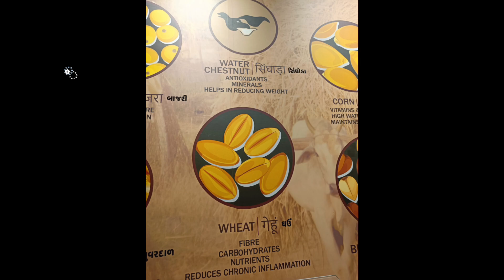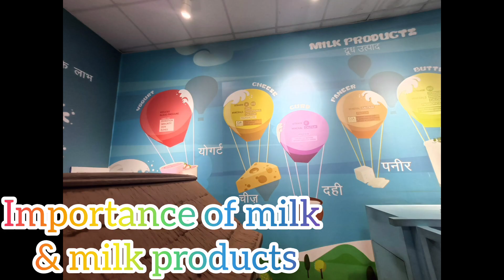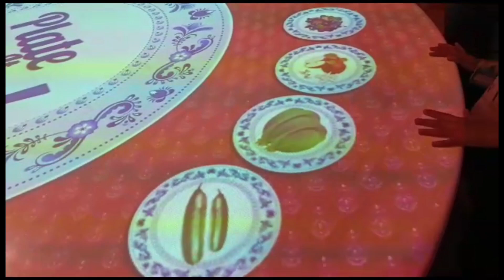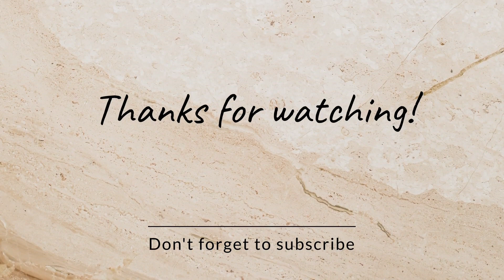Children Nutrition Park near the Statue of Unity Gujrat| Must visit place in ekta nagar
India's First Theme Park on Healthy Food is Children Nutrition Park located in Ekta Nagar, Gujrat.
To watch my upcoming trip experiences.